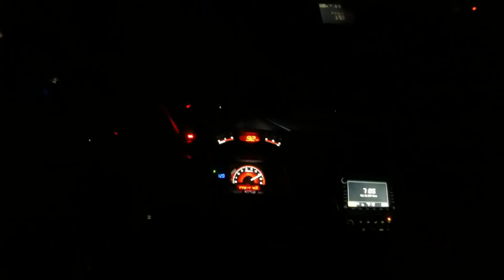K20/K24a2 Civic Si w/ Skunk2 Stage 1 Cams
Mods: I/H/E, J37 TB, Stage 1 Cams, Street Tuned on 91 Pump Gas.